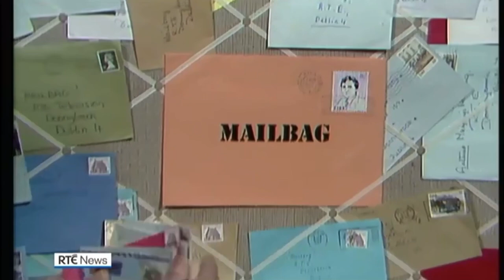Arthur Murphy's death reported on RTÉ News (8th February 2019)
RTÉ News reports on the death of legendary Irish broadcaster and singer Arthur Murphy. The Dublin native was best known as the presenter of "Mailbag" from 1982 until 1996.

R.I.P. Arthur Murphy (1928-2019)